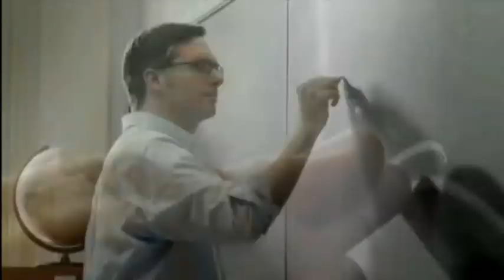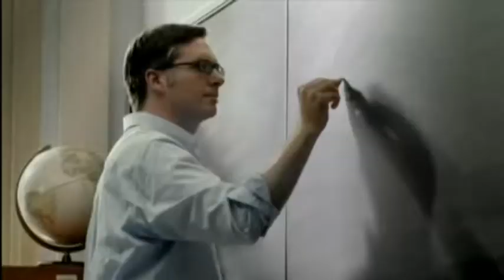Tehsile dair-Anadolu Universiteti-11.09.2017